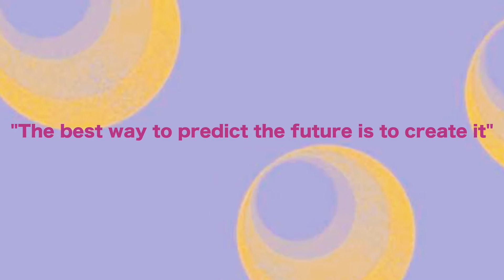Milan Amiyah The Trier - Official Trailer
Different Color Browns officially introduces Milan Amiyah to the world with her debut TV/Web Series "Milan Amiyah The Trier". In each episode, Milan uses her creative talents to motivate, educate and inspire kids to chase their dreams as she chases her.

Jasmine Brown & Marcel Brown

Written By Jasmine Brown

Screenplay By Jasmine Brown & Marcel Brown

Directed By Jasmine Brown, Marcel Brown & Austin Hilliard

Filmed & Edited By - Austin Hilliard for PhreshVision Films

Audio Editing/Mixing & Music Composition By Michael Rashkover

Graphic Design & Audio/Visual Editing By Nigel Johnson

Milan's Hair By Inetta Jenkins for SlayedBy_I

Marketing & Promotion By - @BaitMarketing